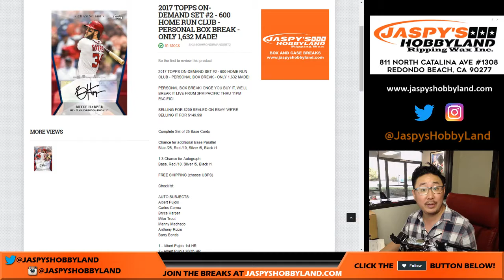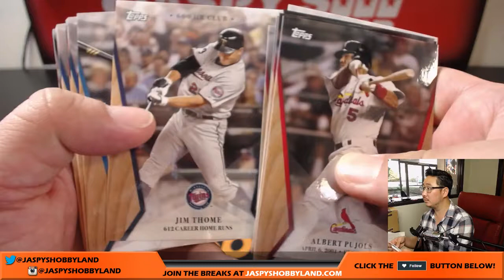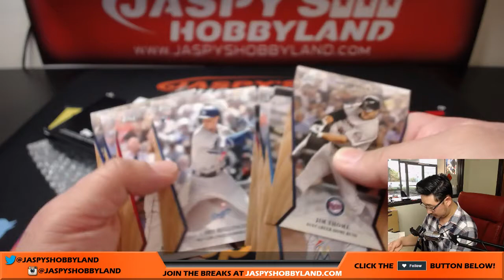TROUT! - Tu., 8/1/17 [1Box PERSONAL (Mary L)] - 2017 Topps On-Demand Set #2 - 600 HR Club